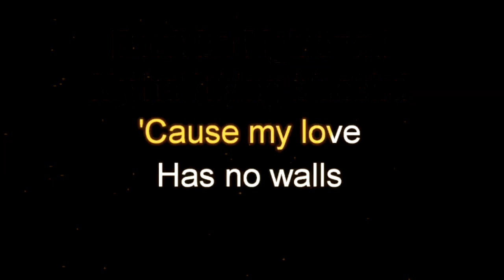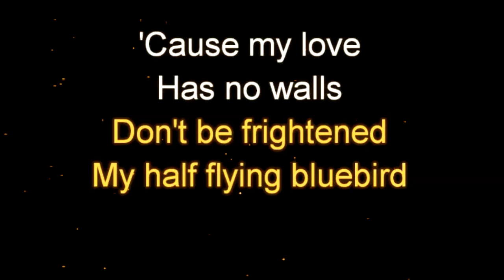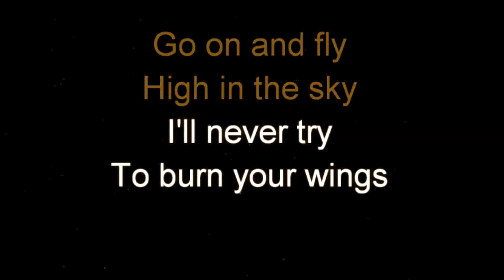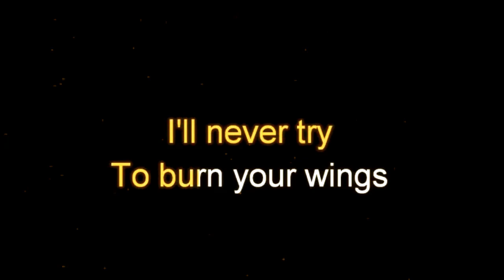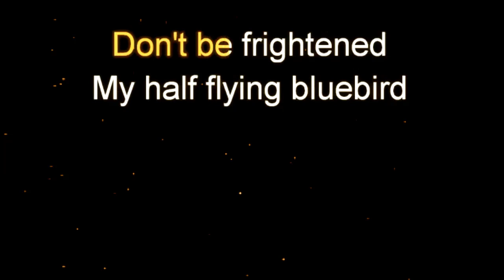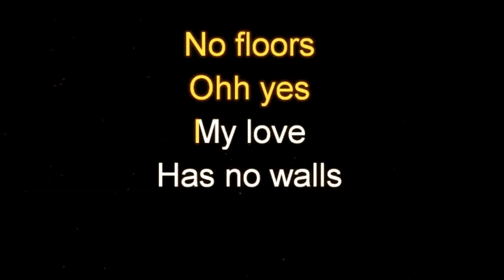No Walls, No Ceiling, No Floors by Osra Lia Lower Key Karaoke